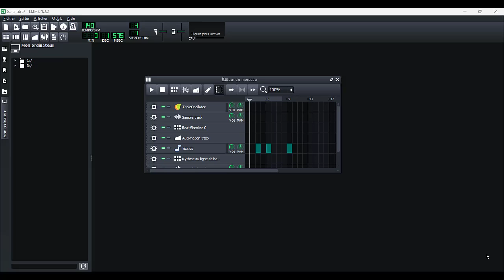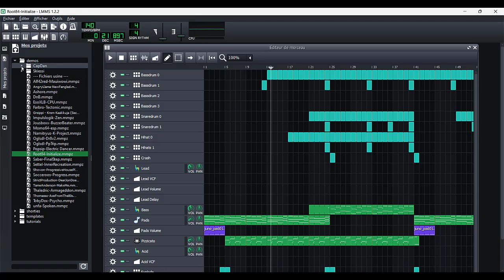Tutoriel sur LMMS (DAW Gratuit et simple) #5